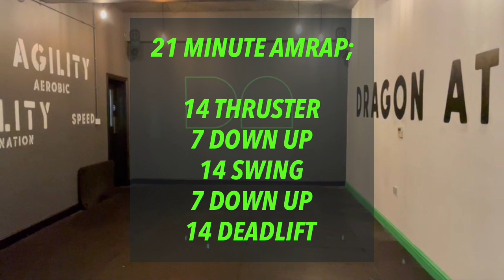Dragon Athletic Home WOD 15/9/21